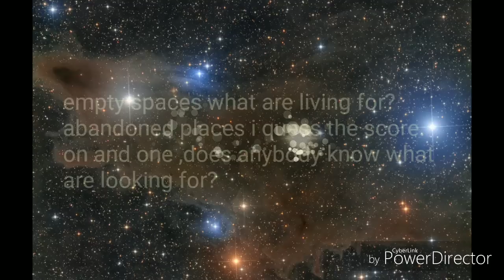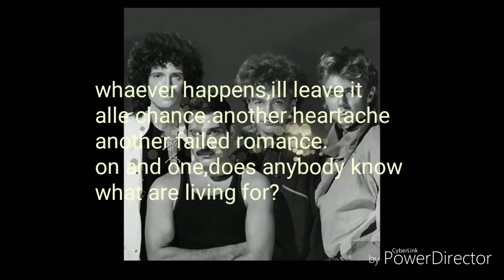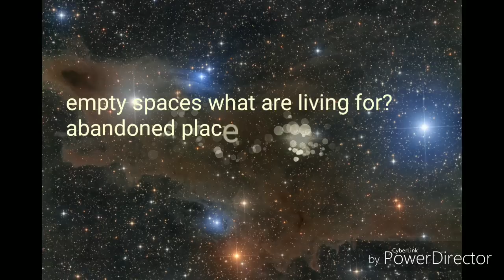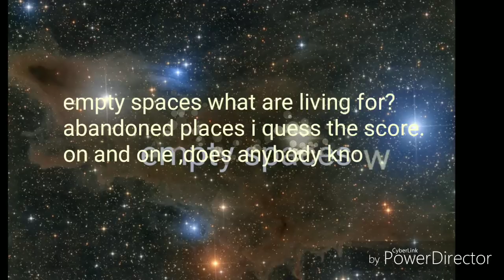Queen- the show must go one (official bootleg dj davel 2019)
licencja

tagi użyte:

muzyka mp3 dyskoteka umf tekst bounce mashup mashups umf remix the show must go one bootleg queen dj davel drop drops new news nowosc music secend boo bass extra bass mega bas#mega bass#basowy kawałek#ful bas#
najlepszy#the best#beste# the best of the best.club music.txt ztekstem plus tekst#text.

Witam mam na imie dawid. Przedstawiam państwu mój drugi remix the show must go one.moment harczenia to bas ktory nisko schodzi tzw subbas slychac go na sluchawkach.
wtyczki uzyte sytrus,hamler, wasp xt.slicex
fragmenty oryginalu the show must go one
oraz acapella.
pamietajcie fani i fanki ze to dla was robie a z kazdego remixu na remix postaram sie byc coraz lepszy.juz moj drugi bootleg jest duzo lepszy od pierwszego.